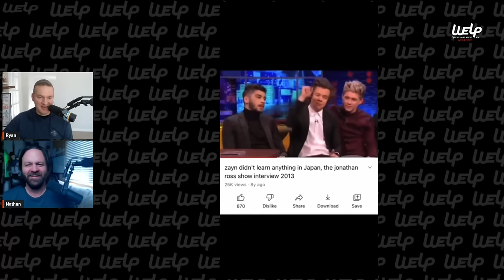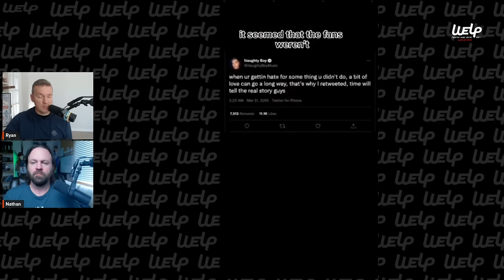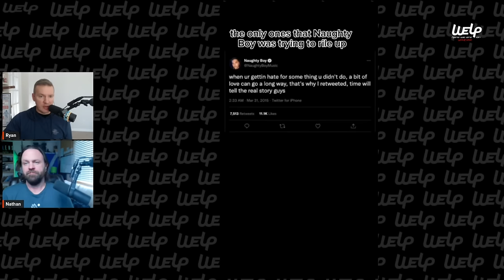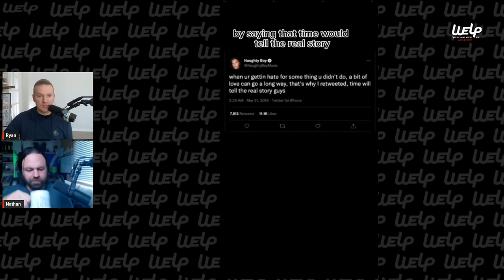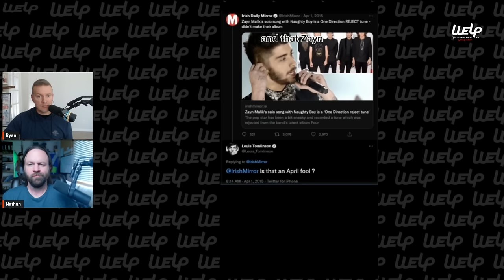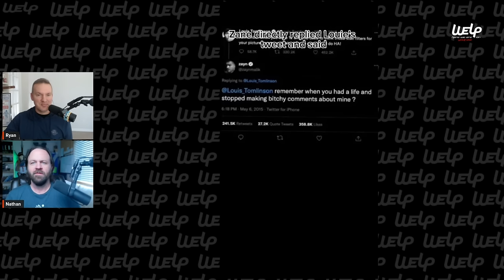One Direction History - Zayn Leaves The Band and Zouis Fights (2015) | REACTION